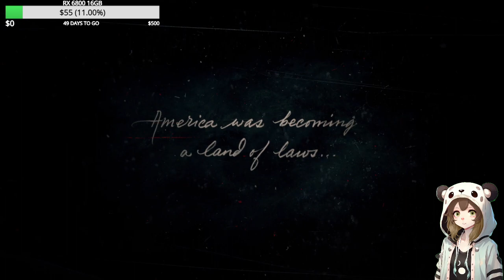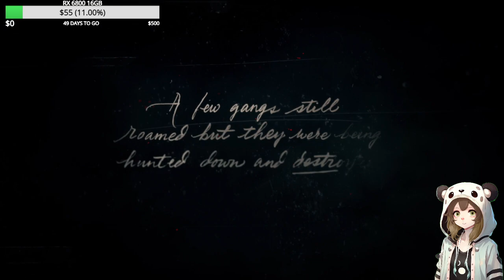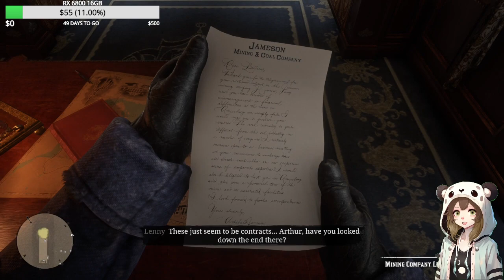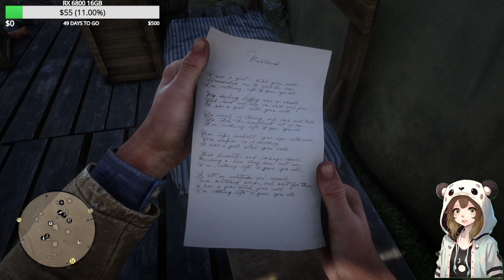[PC] [ENG] Red Dead Redemption 2! (Streamed 7/11/23)